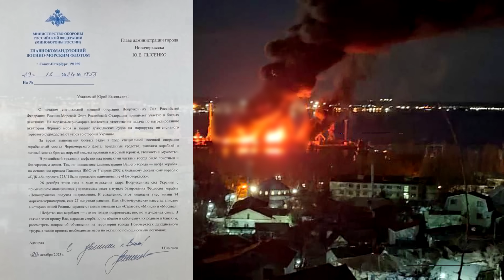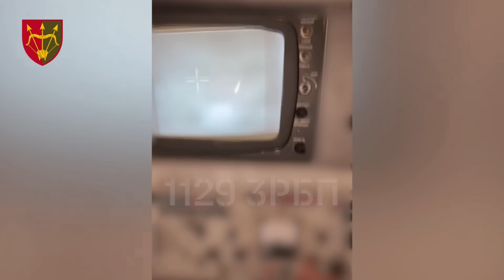30 Dic: Russi Osano di Nuovo, MISSILI PASSANO PER TERRITORI NATO | Guerra in Ucraina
🔵 Supportaci tramite il tasto Super Grazie (vicino ai Mi Piace/Condividi)

Giorno 674

Ieri, la battaglia più intensa è stata combattuta nei cieli, in quanto gli ucraini erano impegnati a respingere la più grande ondata di missili e droni della guerra.
Il portavoce dell'aviazione ucraina ha riportato di non aver mai visto così tanti obiettivi sugli schermi allo stesso tempo.

L'approccio russo era quello di sovverchiare le difese ucraine e confondere gli operatori dei sistemi contraerei.
Decidere dove e quando intercettare è stato molto complicato.
Ci sono diversi stradi di difese aree e utilizzare la prima linea per affrontare la prima ondata di attacchi, avrebbe lasciato tutte le aree prefrontali esposte alla seconda ondata.
Ecco perché gli operatori devono prima osservare la traiettoria del missile e cercare di scoprire dove è diretto.
Ad alcuni è quindi permesso passare perché li intercettino i sistemi nelle retrovie.
Le forze russe conoscono questo approccio e han ideato traiettorie molto complesse.
Alcune volte i missili tornano persino indietro per colpire le città "alle spalle".
Nell'attacco di ieri i russi han persino violato lo spazio aereo NATO, attraversando il confine polacco per poi colpire l'Ucraina.
Gli ufficiali polacchi hanno confermato l'identificazione di un missile russo nei cieli ma hanno deciso di non intervenire.
Infine, alcuni missili son capaci di rilasciare contromisure termiche.

Per ridurre le capacità difensive ucraine la prima ondata includeva molti droni per far esaurire le contraeree.
I droni son stati lanciati dalle regioni di Bryansk e Rostov e si sono allargati appena superata la linea di contatto.
Poco dopo aver lanciato 36 Shahed, i russi han lanciato 90 missili, tra Kh-55 e altre tipologie, dalla base nel Caspio, 14 da Belgorod e Crimea, 8 Kh-22 e 5 "Dagger" da nord, oltre a 4 anti-RADAR e 1 Kh-59 da sud.
In totale, gli oggetti in volo erano 158: 122 missili e 36 droni.

Lo stato maggiore ucraino ha riportato che 87 missili e 27 droni sono stati abbattuti, un successo del 73%
Sfortunatamente significa comunque che 33 missili e 9 droni sono riusciti a colpire i propri bersagli nelle più grandi città ucraine: Kyiv, Kharkiv, Dnipro, Zaporizhia, Odesa e Lviv.

A Kharkiv sono state colpite le zone industriali, depositi e depositi dei tram.
A giudicare dalla mancanza di filmati dalla regione, gli attacchi russi qui son stati quelli con più successo.
Essendo la città a soli 25km dal confine, non sorprende in quanto hanno avuto molto poco tempo per reagire.
In più i russi stanno usando apposta missili balistici contro questa regione.
Il portavoce dell'aviazione ucraina ha dichiarato che i missili balistici possono essere intercettati solo da specifici sistemi contraerei, come i Patriot, non presenti in gran numero in Ucraina e quindi concentrati intorno alle zone più importanti.

L'attacco missilistico non è stata una sorpresa in quanto l'intenlligence ucraina continuava a portare l'attenzione sul fatto che i russi stessero accumulando missili per l'inverno.
Infatti, 2 giorni fa, ufficiali ucraini hanno avvertito il pubblico che i russi avrebbero cercato di rovinare le festività degli ultimi 3 giorni dell'anno, come hanno fatto l'anno scorsspo.
Lo scopo di questa campagna simbolica è triplice:
- Prima di tutto il pubblico russo reagisce positivamente a massive ondate missilistiche in quanto danno un senso di superiorità, migliorando il sentimento generale in un periodo vicino al discorso presidenziale per l'anno nuovo.
- Secondo i russi stanno cercano di far passare innoservate le brutte notizie, per esempio ieri è stato rivelato che le perdite subite dai russi durante l'esplosione della nave da guerra sono maggiori di quelle stimate. Sarebbero infatti morti più di 100 soldati, compresi coscritti che non avrebbero neanche dovuto essere lì.
Notizie come queste avrebbero causato agitazione e un enorme ondata di critiche, ma nessuna fonte russe ne fa anche solo menzione.
- Infine, attaccando durante le festività, i russi stanno cercando di causare malcontento nel pubblico ucraino il che dovrebbe spingere Zelensky ad accettare i termini russi.
Secondo il MoD ucraino, ci si devono aspettare altri attacchi.

Fortunatamente gli ucraini si aspettavano questa sequenza di eventi e si son concentrati negli ultimi mesi a migliorare le proprie difese.
Questo ha portato a una mancanza di blackout e sta spingendo le nazioni occidentali a dare più sistemi contraerei agli ucraini, specie considerando che un missile russo è stato ancora una volta identificato nei cieli NATO.